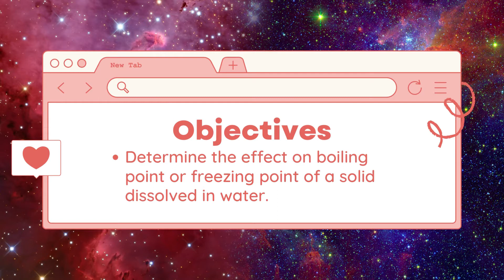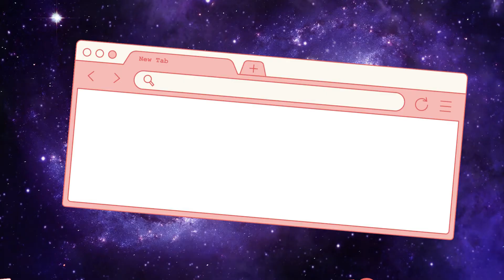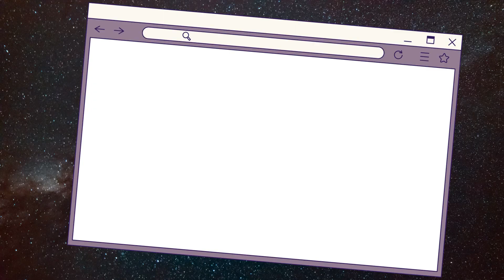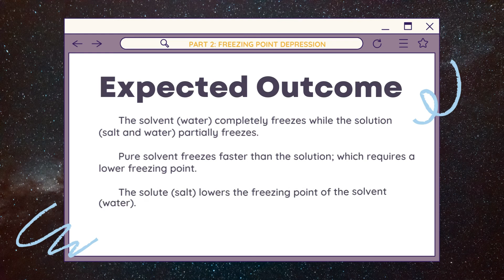Thought Experiment: Boiling Point Elevation and Freezing Point Depression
In this video, we designed a though experiment that can be performed at home showing the effect of dissolution of solids in water in its colligative properties specifically, boiling point and freezing point.